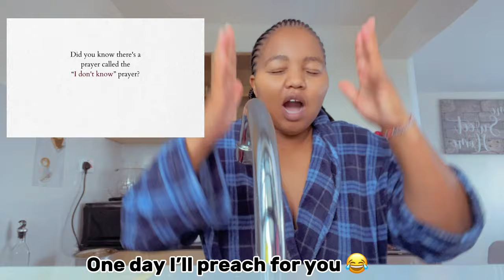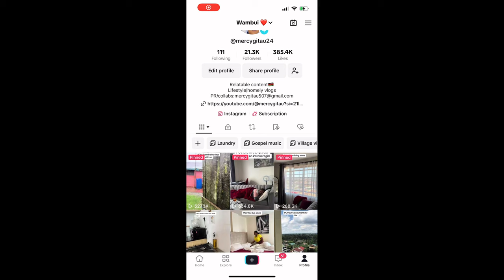Maintenance Weekly Vlog:New hair,Carwash,Laundry ,cook with me,Manifest with me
Thank you my friends for being here ❤️

Song by: Tollef-Time with you{feat.RVLE} Dance-pop